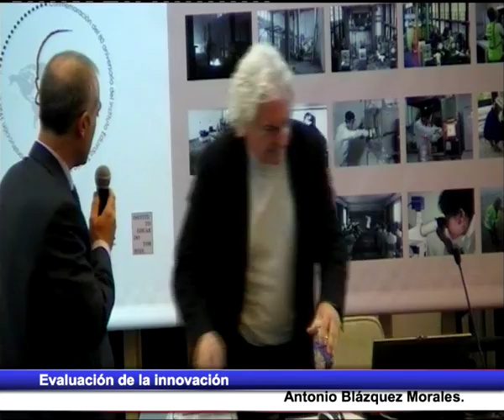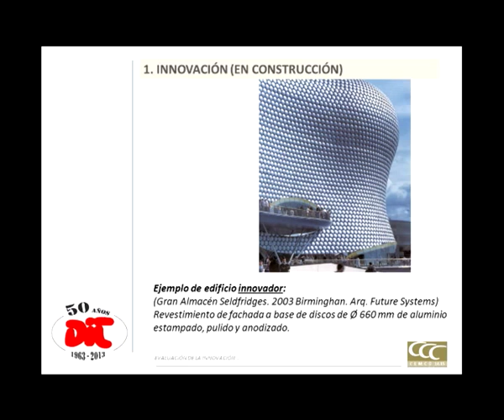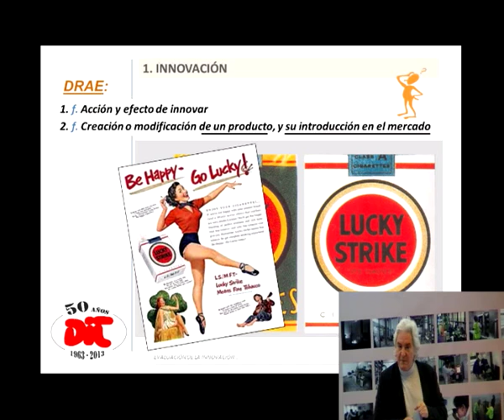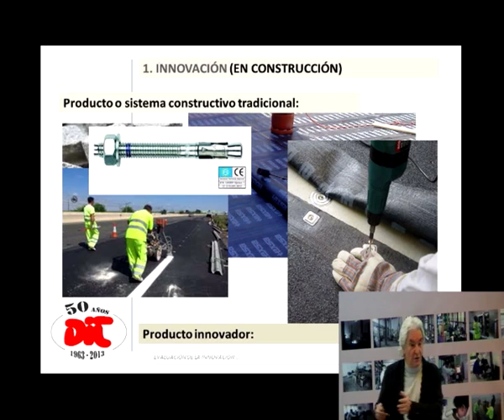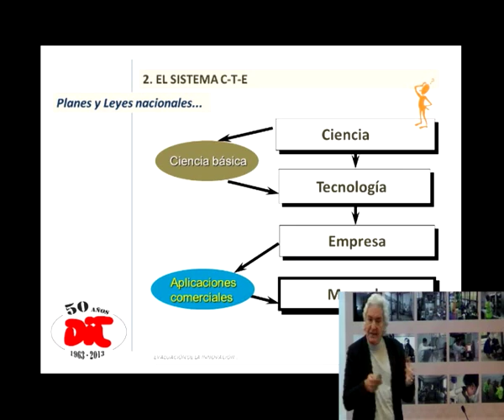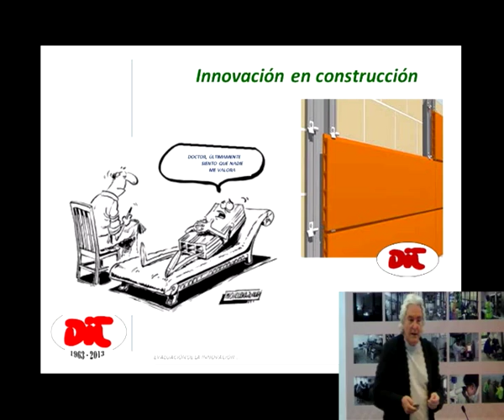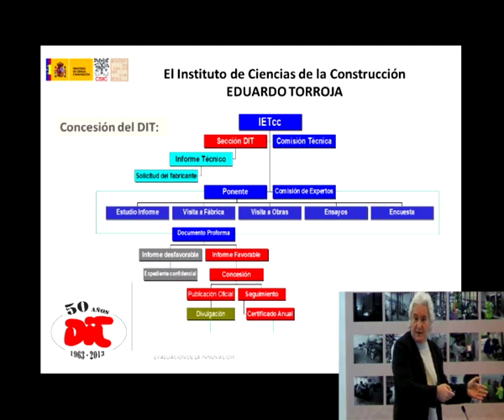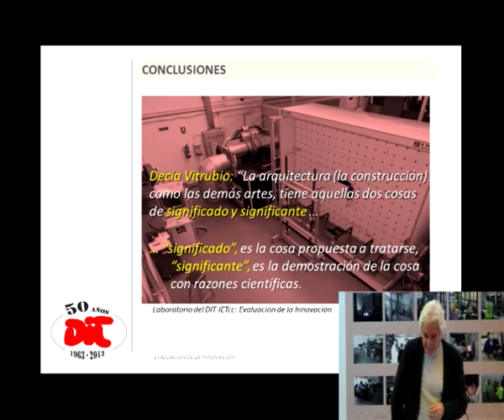Innovación en la construcción: Evaluación de la Innovación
Seminario "La innovación en la construcción" perteneciente a curso CEMCO 2014-15.
Ejemplos de empresas innovadoras como modelo y actuaciones y experiencias tanto en edificación como en obra civil. Métricas valorativas y de la necesaria protección de la innovación.

Evaluación de la Innovación
Antonio Blazquez. Ietcc-CSIC